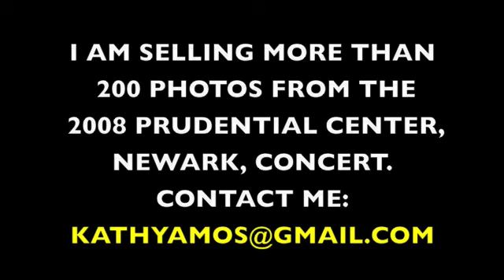MAMA (AMAZING VERSION) - PRUDENTIAL CENTER SPICE GIRLS 2008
CHECK OUT THIS AMAZING VIDEO!!!